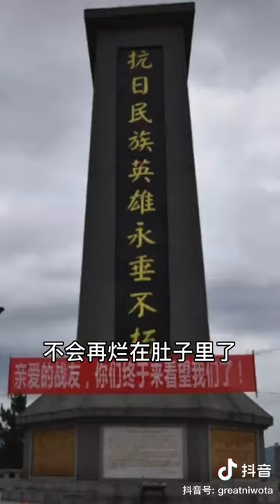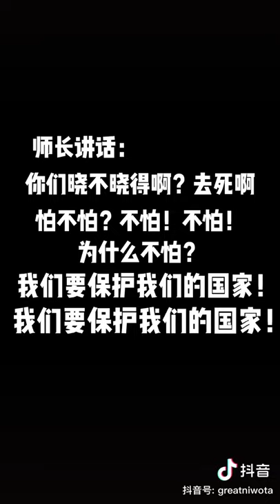為了保衛「中華民國」，一家四兄弟，出川抗戰打鬼子，三個戰死疆場，連屍體都沒找到，他們是國軍裡的川軍，老兵傳奇蘇國章，熱血男兒！國軍楷模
八年抗戰時的川軍是國軍裡頭最能打的部隊，也是死亡人數最多的部隊，出川抗戰的350多萬川軍，有64萬多人傷亡（陣亡263991人，負傷356267人，失蹤26025人）；川軍參戰人數之多、犧牲之慘烈居全國之首，占全國抗日軍隊總數的五分之一。